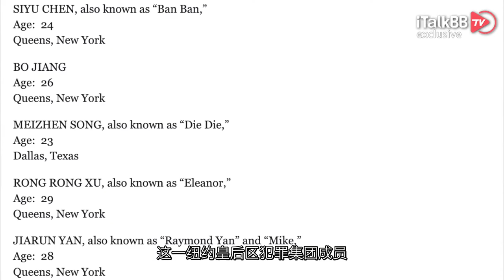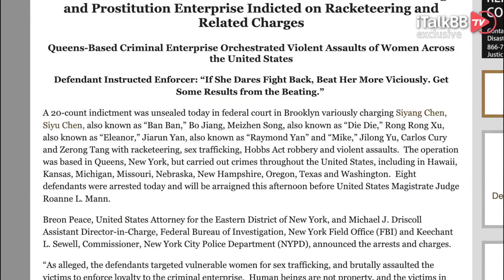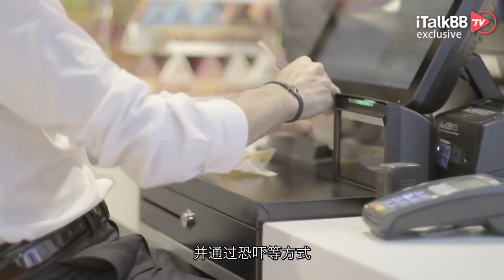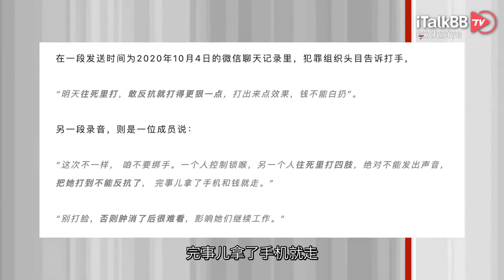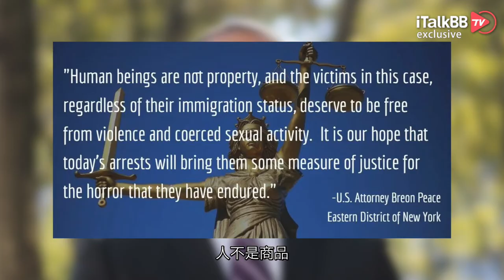15位华人少女怀揣“美国梦”登陆，却被骗来当“性奴”！没收护照，不听话就拳脚伺候！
就在上周，美国纽约东区检察官办公室的Twitter官方账号分享了一起官司，格外刺眼！这是纽约警方刚刚破获的一桩关于人口贩卖及卖淫集团的刑事案件！之所以能够引起华人群体的关注，是因为联邦法院公布的信息显示，这一纽约皇后区犯罪集团成员，基本上为中国公民，年龄在23到41岁之间，且部分并不具备合法居留身份，这下以“老实本分”立足于美国社会的华人群体，可是让美国人“大跌眼镜”！并且随着案件的进一步审理与公开，这个犯罪团伙极为丑陋且丧尽天良的罪恶面孔一一呈现出来！

现如今网上流传着一句话，“中国人不骗中国人”！但这个犯罪组织却反其道而行，他们是专门逮着中国人使劲儿坑使劲儿骗！根据Newyork Post和雅虎新闻等媒体报道，犯罪分子以纽约州皇后区为基地，将从中国胁迫和拐骗来的女性，输送至包括德克萨斯州、华盛顿州在内的全美9州，进行卖淫活动。据了解，他们在2019年4月到2021年9月期间，以“来美务工“等为由，先后招募了至少15名来自中国且不具备合法留美身份的女性，为该集团提供卖淫业务。犯罪分子会安排这些被拐骗来的女性，从纽约州旅行至华盛顿州、德克萨斯州、俄勒冈州、堪萨斯州、密西根州等地，入住犯罪集团控制或监视的公寓内，然后胁迫她们在公寓内进行卖淫活动，几周后，受害者会再被送往下一地，等待新的任务。而每次交易活动完成后，犯罪集团将从嫖资中抽取至少5成，然后用这些非法收入，再继续拐骗更多的女性。